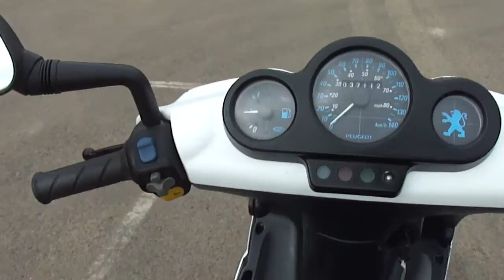2006 PEUGEOT SPEEDFIGHT 100 2T SCOOTER MOPED GWO 12 MONTHS TAX & MOT 65MPH V5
2006 PEUGEOT SPEEDFIGHT 100 2T SCOOTER MOPED GWO 12 MONTHS TAX & MOT 65MPH V5